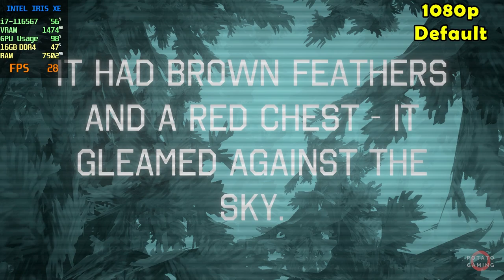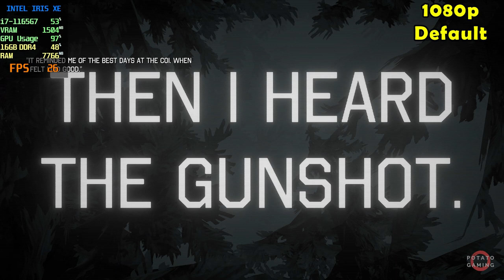I AM YOUR BEAST - INTEL Iris XE Ver. 32.0.101.6078 | Potato Spec | Default Setting 1080p | Gameplay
Testing I AM YOUR BEAST on my potato laptop.
Specs
CPU  : i7-1165G7 2.80GHz | Max TDP 28W
RAM : 16GB - 8GBx2 (3200MHz) DDR4 Dual Channel
SSD  : 512GB M.2
GPU  : INTEL Iris XE Driver Version 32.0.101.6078